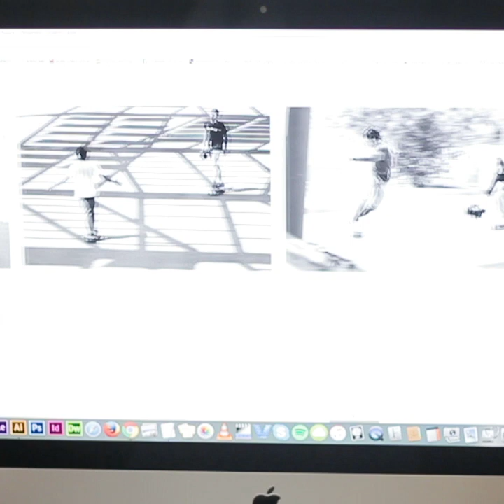PERSPECTIVE VOLUME 01 – ROGER FERRERO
Perspective volume 1 is a photo exhibition focused on skateboarding, presenting the work of 3 artists coming from different backgrounds.

Julien Deniau (Unavista) a multi-tasking artist from France, the traveler Kurt Haubenstein (one finger) from USA and the local hero Roger Ferrero from Barcelona.

The artists will exhibit carefully chosen photos that will be displayed on the streets of Raval in front of and in KLAP family

During the exhibition you will be able to print your favourite photo on a tee shirt and take it home the same day!

and